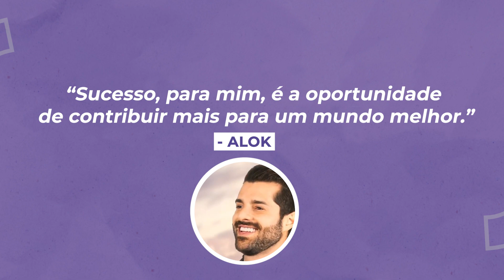Relatório Social 2022 - Instituto Alok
Relatório Social 2022:
projetos, resultados, doações.